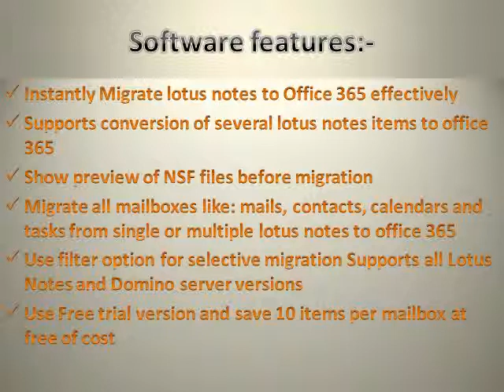how to convert lotus notes to office 365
if you want to convert nsf files to office 365 then there are many tools available on market but i recommend you this lotus notes to office 365 converter tool. this is the best tool for you because with this tool you don't need any technical or specific knowledge to recover data.